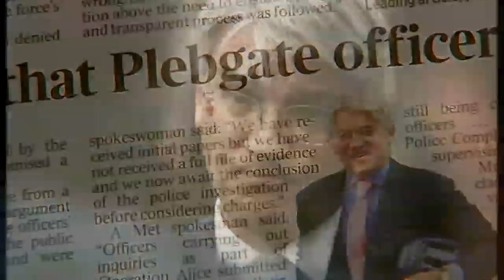Plebgate: Mitchell fights back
"Scotland Yard tried to blacken my name and destroy my career. "That's the explosive claim from the former cabinet minister Andrew Mitchell - who's lodged a formal complaint against the police.